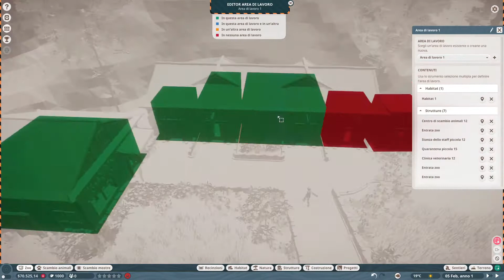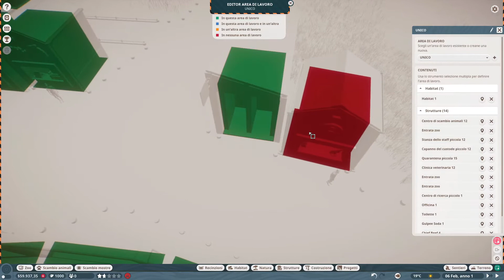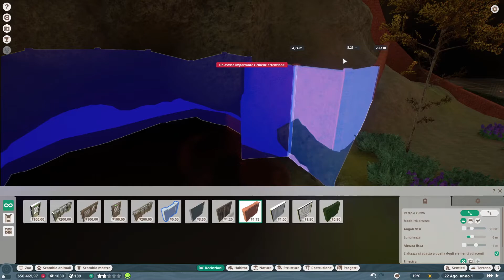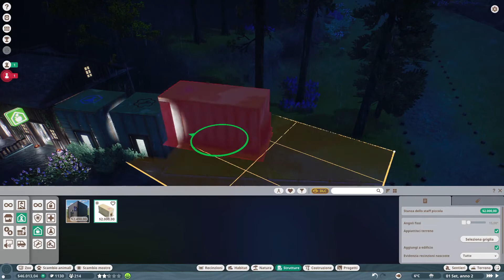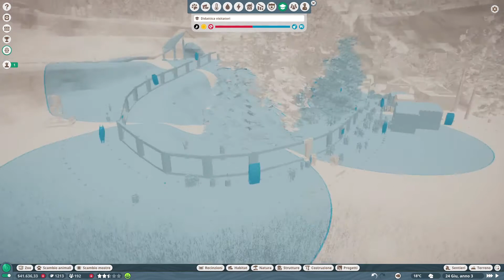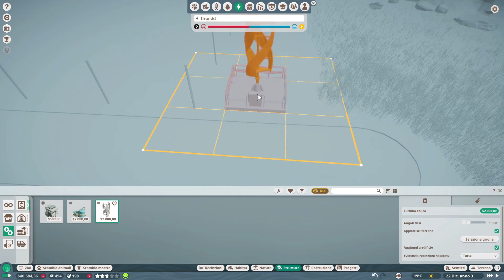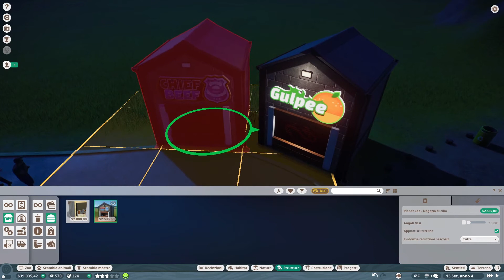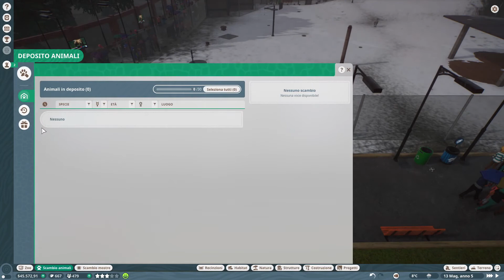PLANET ZOO - PC- Modalità Carriera - 4° Missione - PARTE A - Gameplay ITA - [NO COMMENTARY]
In questo video diamo inizio alla modalità carriera vera e propria, dopo le prime tre tutoriali. Come inizio non è tanto male, infatti dobbiamo costruire un parco zoologico da zero. In questa prima parte della missione per sbloccare la medaglia Bronzo, dobbiamo creare 3 habitat ed ospitare 175 visitatori. Per quanto riguarda gli habitat abbiamo, l'Orso grizzly al minuto 00:15:12, il Leopardo delle nevi 00:43:09 ed infine l'Orso nero di formosa 01:07:29, infatti con l'arrivo dell'animale nel suo habitat avendo già superato il numero di 175 visitatori, otteniamo la medaglia di Bronzo. Al minuto 00:50:21 si può notare tra le notifiche, che i visitatori pensano che il biglietto sia economico, infatti a inizio partita conviene partire con un prezzo di ingresso di circa 5 Euro, di conseguenza con il progredire del parco saranno i visitatori stessi ad avvisarci di aumentare il prezzo, al contrario se risulta troppo eccessivo verremo avvisati che il prezzo è troppo caro. Un aspetto che riguarda il flusso dei visitatori nel parco è dovuto dal Marketing 00:09:06 cioè in base alla tipologia di campagna pubblicitaria che vogliamo attuare, oltre ad avere un determinato costo all'anno, ha anche un effetto positivo sul numero di visitatori a lungo termine, infatti non appena finisce la campagna pubblicitaria, se non viene rinnovata, il numero di visitatori di riduce.